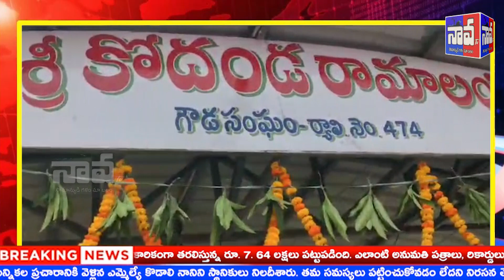అంగరంగ వైభవంగా రాముల వారి కళ్యాణం